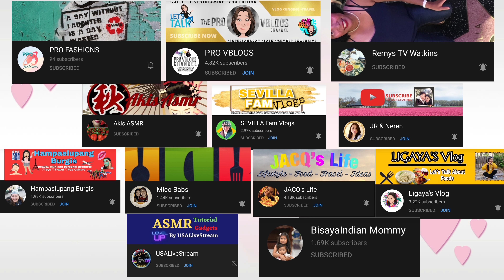DELICIOUS CHINESE SMOKED CHICKEN | MUKBANG PINOY collab w/ @HUNGRY JEAN